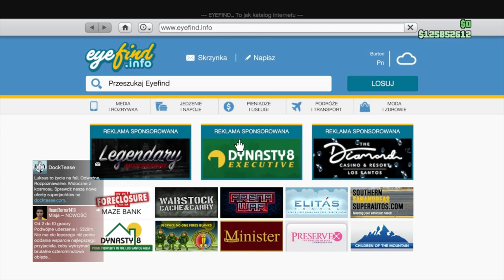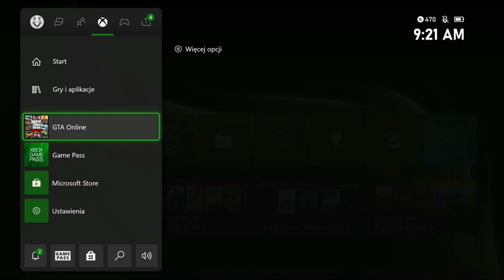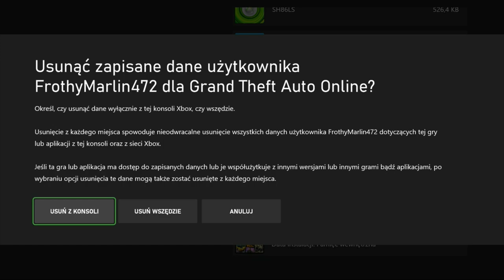XBOX SERIES S/X FROZEN MONEY GLITCH + INFO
CHETNYCH ZAPRASZAM PRIV